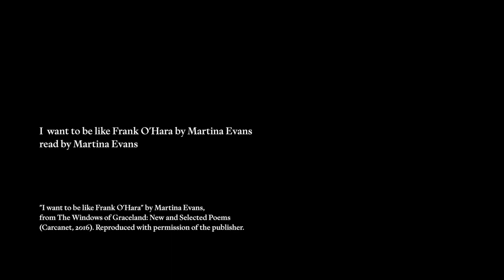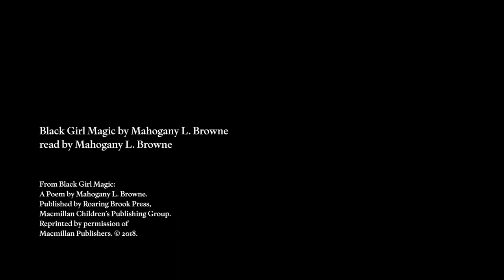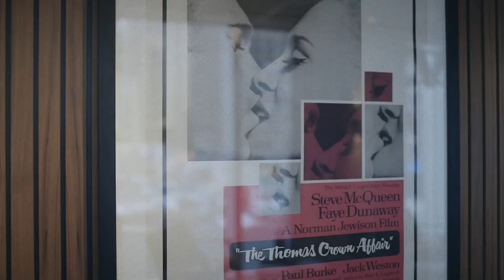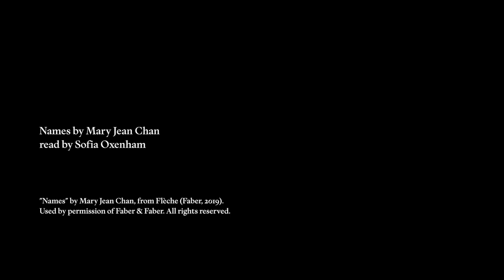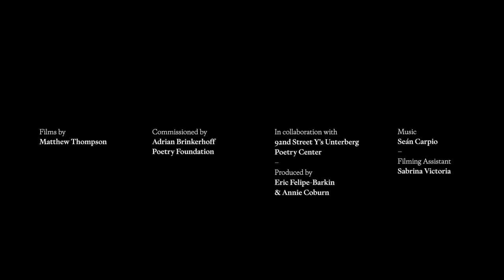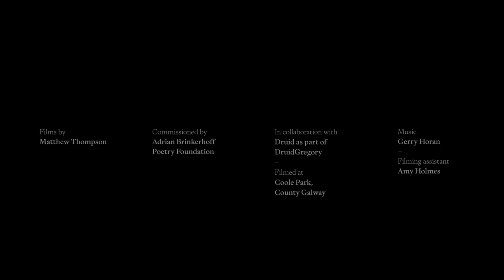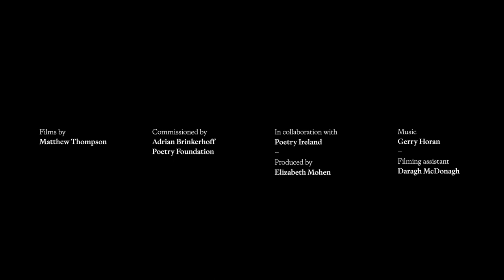Poetic Reflections: Words Upon the Window Pane Part 2 - Identity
Part 2 of Poetic Reflections: Words Upon the Window Pane

A Film Installation from The Adrian Brinkerhoff Poetry Foundation

Premiering Monday, April 5, at 7pm ET

"Identity" explores poetry as a reflection of the writer’s identity through seven films of contemporary poets in meaningful locations in Ireland, New York, and London. From Martina Evans’s “I Want To Be Like Frank O’Hara” to Mahogany L. Browne’s “Black Girl Magic,” the poems in "Identity" are poetical explorations of each poet’s sense of self.

The digital premieres are free and available to the public. This film installation is also available through our lobby windows on West 22nd Street to all visitors right now, as an interactive digital installatio.

Learn more about POETIC REFLECTIONS: WORDS UPON THE WINDOW PANE

FEATURED FILMS:

Martina Evans reading “I want to be like Frank O’Hara”

Sasha Terfous reading “Identity.”

Mahogany L. Browne reading “Black Girl Magic”

Sofia Oxenham reading “Names” by Mary Jean Chan

Tyehimba Jess reading “Blind Boone’s Blessings”

Evgeny Shtorn reading “From the Confinement”

Kayssie K reading “My Sister as a Body”